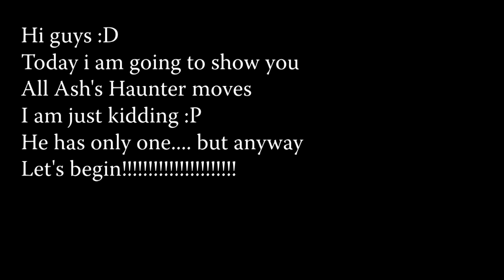All Ash's Haunter moves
I know that this video is stupid but i just couldn't omit Haunter :D